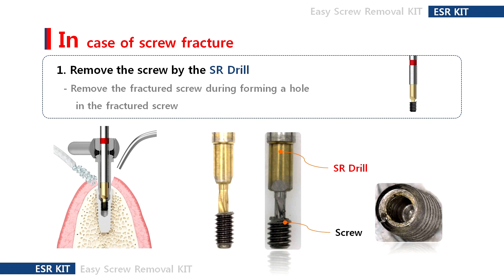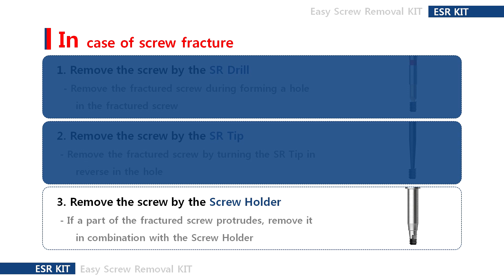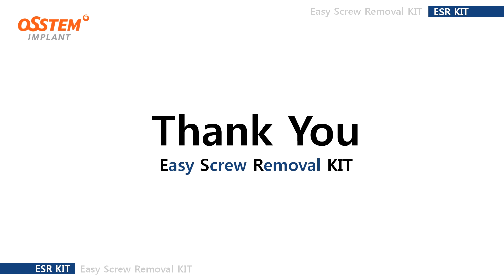Osstem - ESR KIT